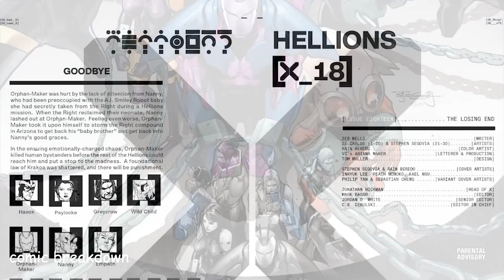X-Men: Hellions: FINAL ISSUE!! (issue 18, 2021)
In this video we will be going over, X-Men: Hellions (issue 18, 2020-). published by Marvel Comics. All rights are owned by the respective companies.

HELLIONS NO MORE! ORPHAN-MAKER has committed a horrible crime. As he faces the ultimate penalty, the cracks in the HELLIONS team are on full display. Secrets, betrayals, alliances and loss all come to the surface as the fallout of Orphan-Maker’s actions threatens to end all the Hellions have worked toward! Plus: The return of a fan-favorite X-character in a decision that will rock the foundation of Krakoa!